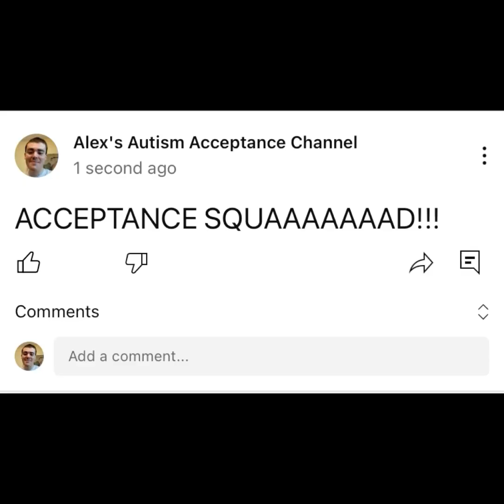Musk vs Zuckerberg cage match CONFIRMED! What led up to the announcement?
This is one of the best things that has ever happened in human history. I can’t wait to see it!